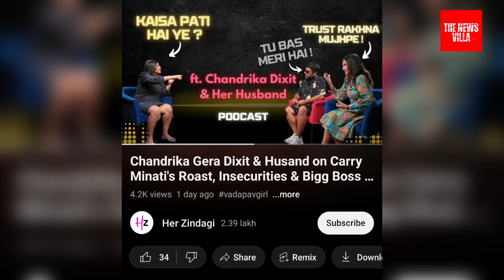Vada Pav Girl Chandrika Dixit Reply On Carryminati's New Video | VADA PAV AUR CHAI 😍